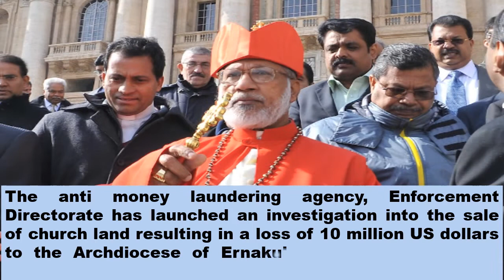Church sees conspiracy in probe against Indian cardinal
Church sees conspiracy in probe against Indian cardinal as they say the move is no doubt an attempt to target him and tarnish the image of the church.

Twitter.com/@ucanews
Instagram.com/uca.news
Facebook.com/ucanews